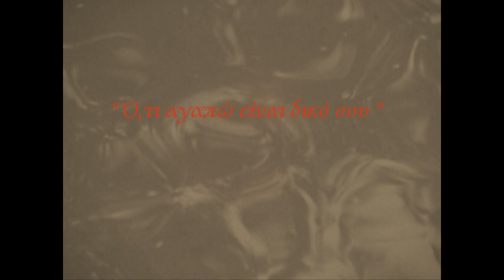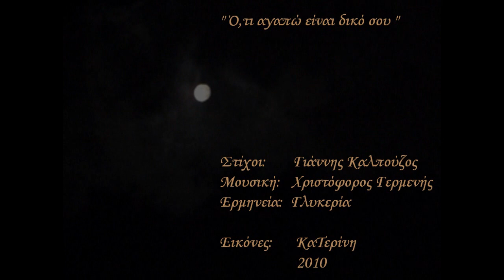Ότι αγαπώ είναι δικό σου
Ό,τι αγαπώ είναι δικό σου

Στίχοι: Γιάννης Καλπούζος
Μουσική: Χριστόφορος Γερμενής
Ερμηνεία: Γλυκερία
Εικόνες - Παρουσίαση: ΚαΤερίνη Τζιγκουνάκη

Βρεγμένο ρούχο η μοναξιά μου
καθώς βαθαίνει η νύχτα
την άλλη όψη της καρδιάς μου
όσο κι αν έψαξα δεν βρήκα.

που το φορώ και στάζει
το μόνο που έμεινε κοντά μου
το δρόμο που φυγες κοιτάζει.

και το 'χεις πάρει μακριά
φόρεσες τον ήλιο στο λαιμό σου
κι εδώ δεν ξημερώνει πια.

Στην ανεμόσκαλα του πόνου
κι απόψε ανεβαίνω
μια σπίθα στη βροχή του χρόνου
πάλι ξεχνάς πως περιμένω.

χωρίς φιλί και χάδι
σε μια γωνιά αυτού του τόπου
πώς να τ' αντέξω το σκοτάδι.